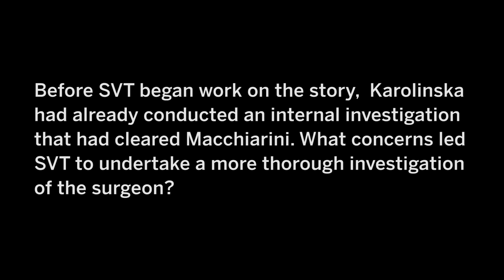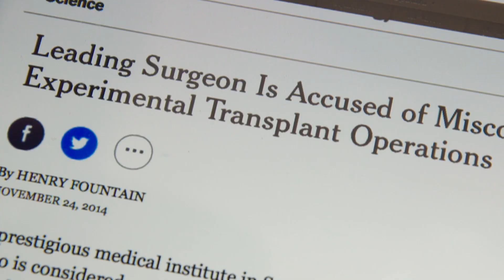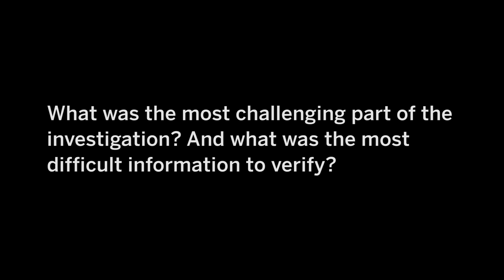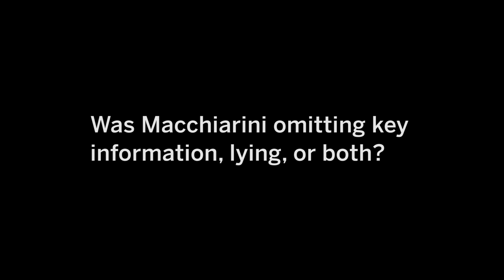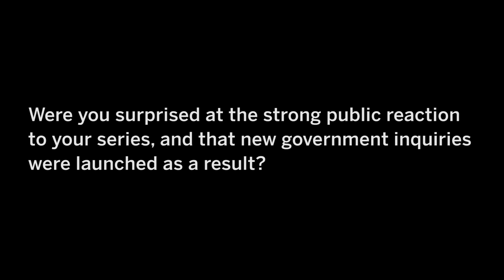“A picture that did not at all reflect reality” : Surgeon Paolo Macchiarini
In this video, Anna Nordbeck of Swedish Public Television (SVT) discusses her team’s research and findings that exposed the shortcomings of surgeon Paolo Macchiarini’s plastic tracheas, which killed almost all his patients.  She reflects on the role the Karolinska Institute played in his investigation and the challenges of building and maintaining a working relationship with Macchiarini, who denied he engaged in any misconduct. The SVT team was awarded the 2016 Gold Award in Television In-Depth Reporting for their work.

for more information on the AAAS Kavli Science Journalism Awards.